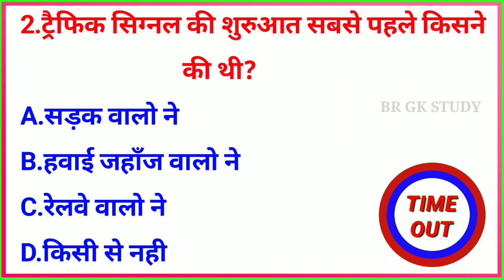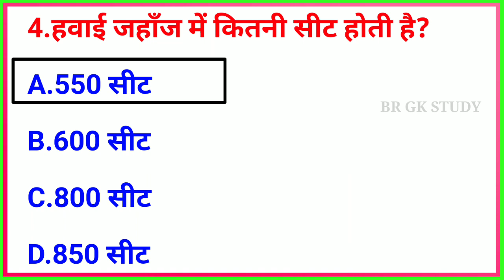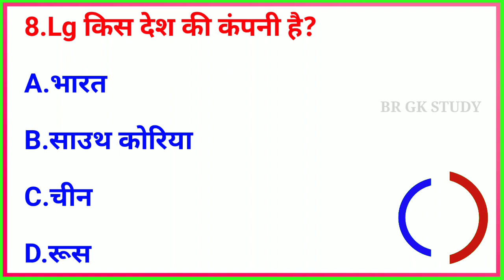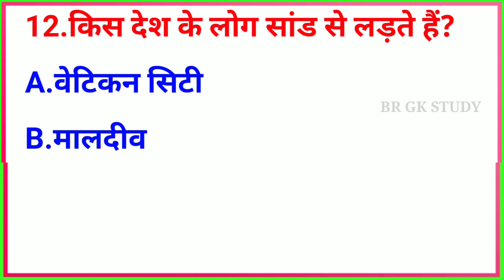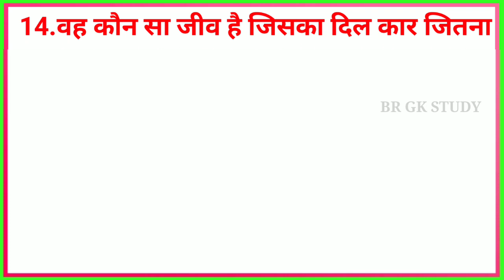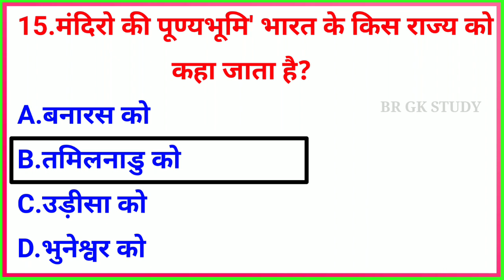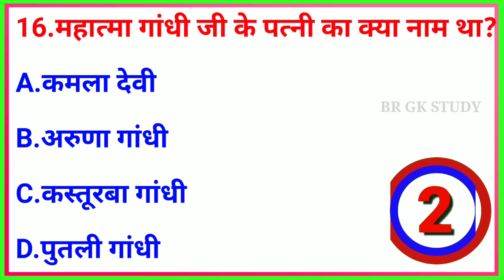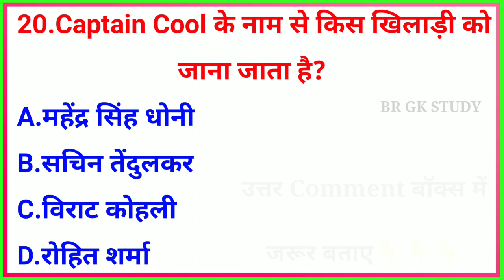GK Question || GK In Hindi || GK Question and Answer || GK Quiz